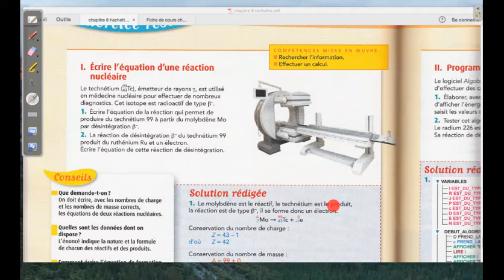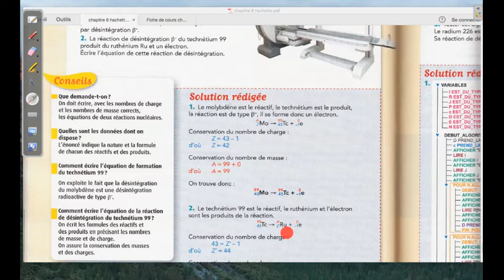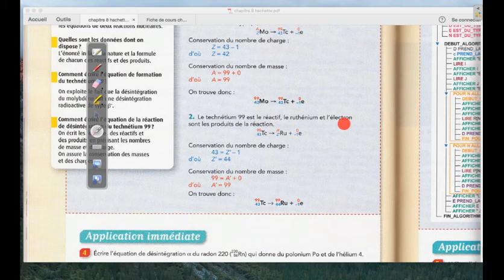Exercice résolu p 144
Description de la correction de l'exercice p 144 (Manuel Hachette Education, Première S)